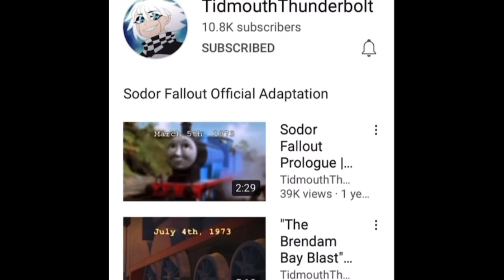Sodor fallout MV: All I Want. (Sodor fallout/Tidmouth Thunderbolt tribute